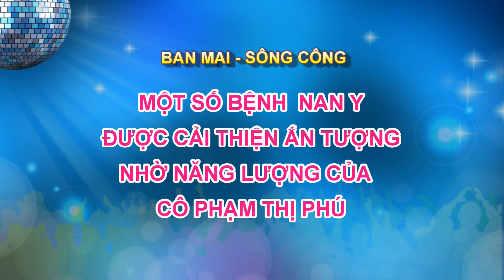NNC PhạmThị Phú 2018 Phần 2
Nhà Ngoại cảm Phạm Thị Phú của Ban Mai Sông Công giúp dân nâng cao sức khỏe, chiến thắng những căn bệnh hiểm nghèo.